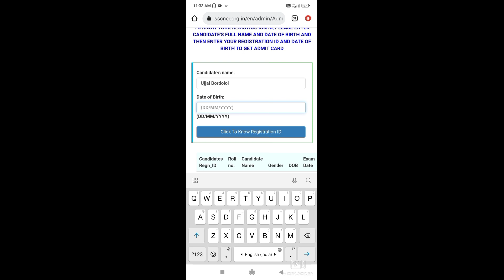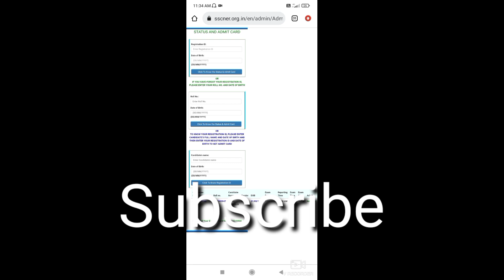Good News || SSC CGL Admit Card Released || How to Download SSC CGL admit Card | SSC CGL Call Letter